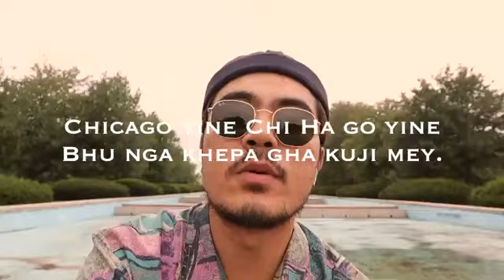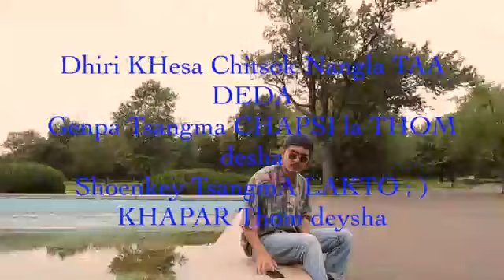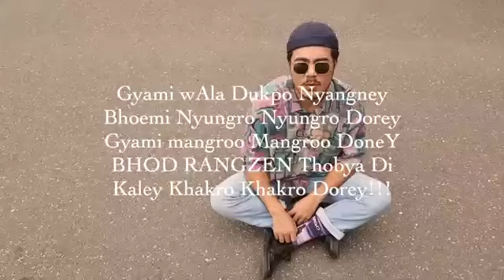New York mare Mi York re Song 🎵. Tibetan song 2024